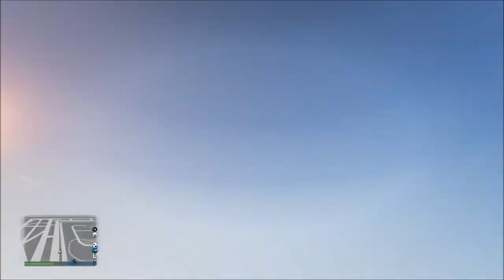GTA V PS4 - First Person Fun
GTA V FPF gameplay with music playing in background enjoy everyone thanks so much for all the support keep it coming BB2Gamer Out Peace Out